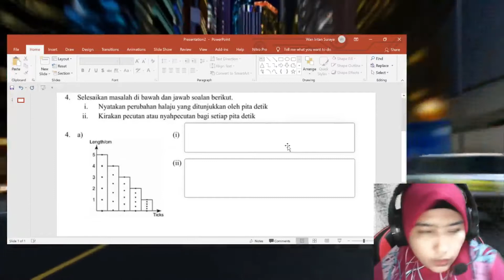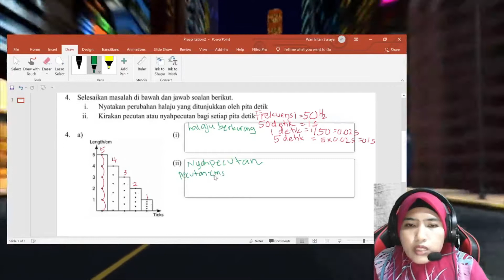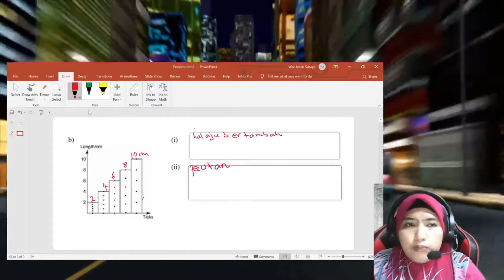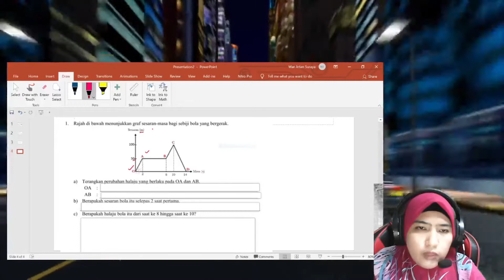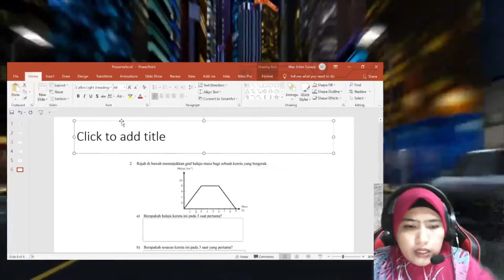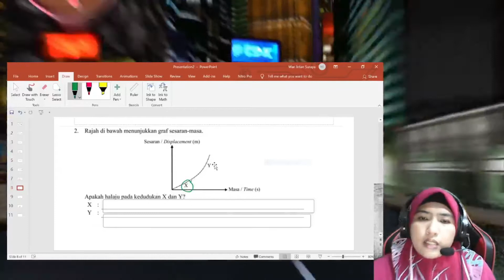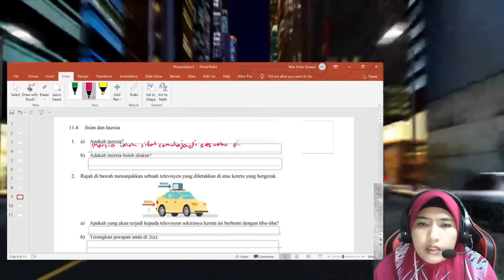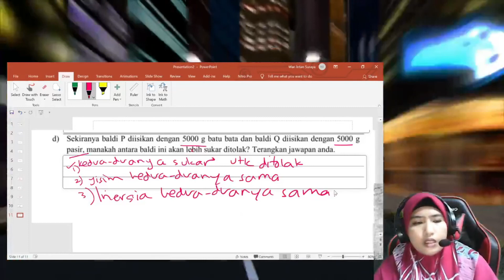VIDEO OBS + PPT (latihan ulangkaji daya dan gerakan KSSM SAINS T4)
PERKONGSIAN ICT &SAINS & KIMIA SPM